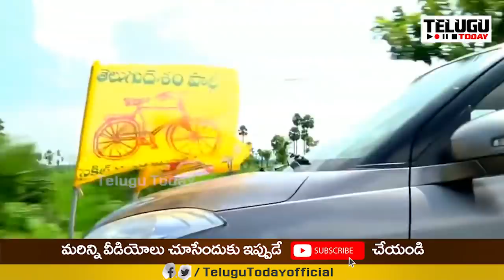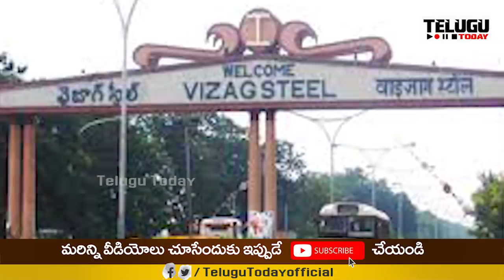జగన్ ను వణికిస్తోన్న రహస్య సర్వే | Jagan Feared on Secrate Survey Over Muncipal Elections | T T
జగన్ ను వణికిస్తోన్న రహస్య సర్వే | Jagan Feared on Secrate Survey Over Muncipal Elections | Telugu Today